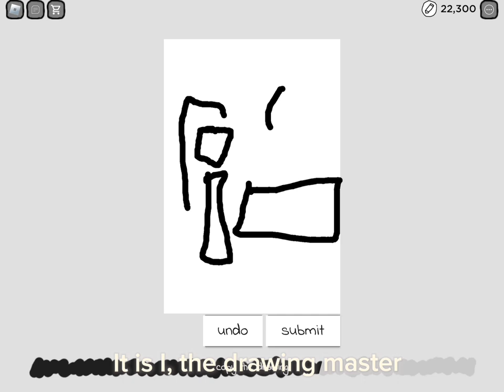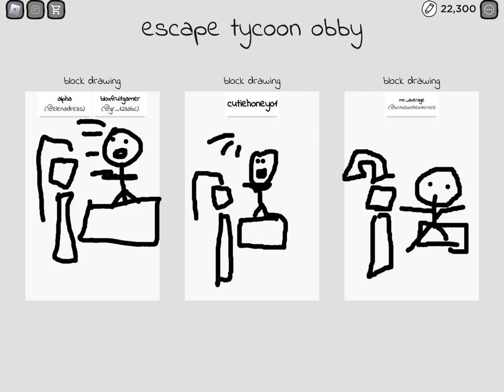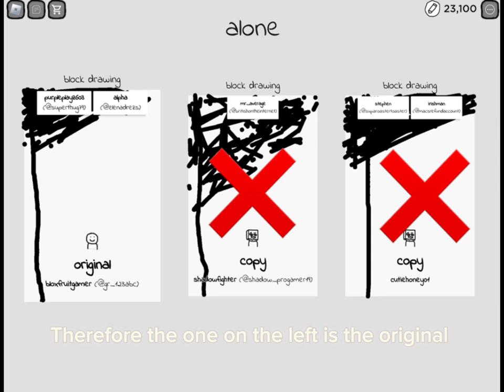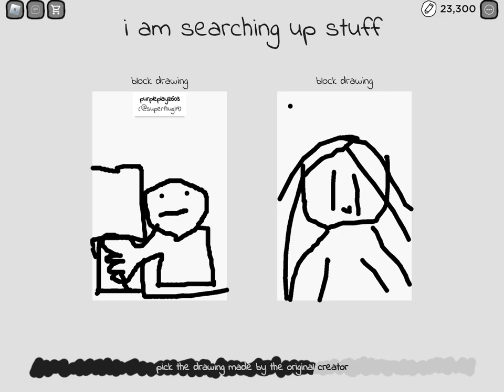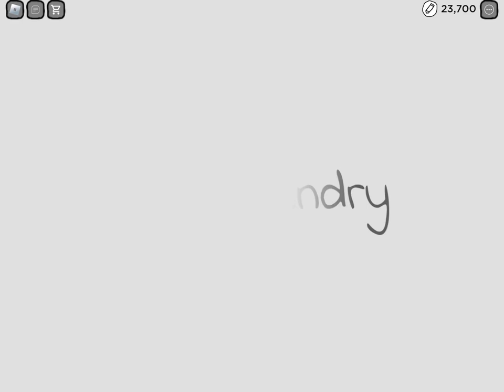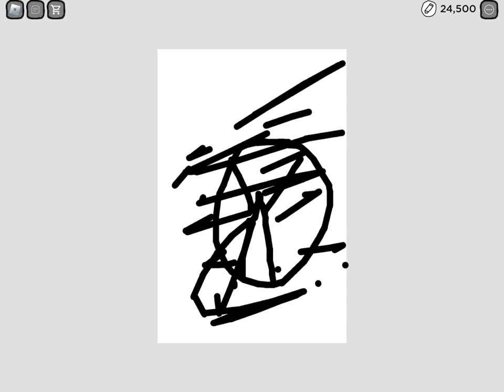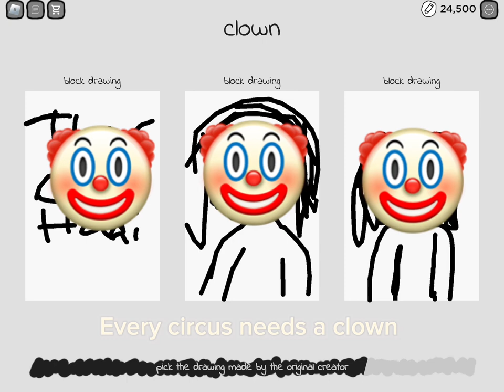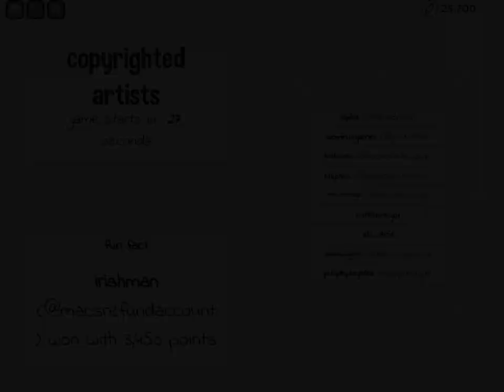Copyrighted Artists // Roblox // Purpleplayz603